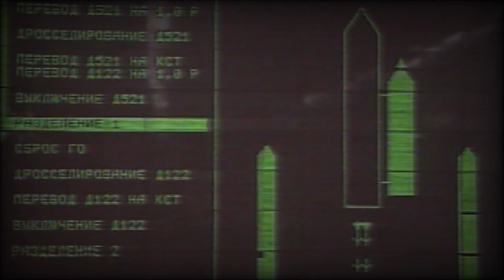Buran - Energia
Space shuttle of Soviets; Stronger, Smarter, More reliable and powerful.